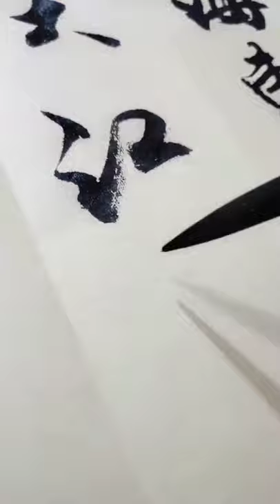每日堅持一小步 書法路上一大步